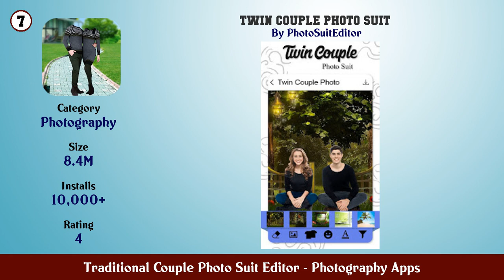Top 10 Traditional Couple Photo Suit Editor Android Apps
In this video we have listed Top Traditional Couple Photo Suit Editor Android Apps. This video is for information and reference purpose only.